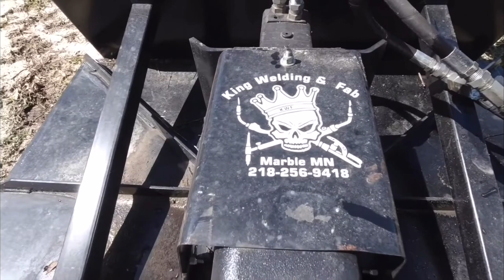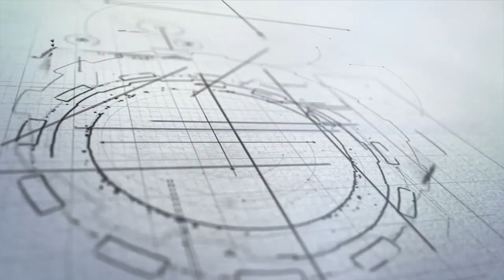AVOIDED DISASTER!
I thought my buddy's ASV was toast
CHECK OUT THESE LINKS FOR QUALITY ITEMS I USE AND ENJOY!
MotoAlliance Impact Implements Boxblade

Needle Scaler Air Powered

ISOtunes Xtra Bluetooth Hearing Protection

3M Worktunes Hearing Protection

Lock and Lube

Lube Shuttle

Kubota Deluxe Wheel Spinner

Ulanzi Camera Clamp

Ulanzi Handheld Light Wand

Ulanzi Square Camera Light

Ulanzi Battery Tripod

Thrunite TN12

Thrunite H01

Fiskars Pruners

DJI Osmo Action

Curtis Cab
Artillian Grapple
Pittsburg Tools
Harbor Freight
Backhoe
18 Foot Car Hauler Trailer
Artillian Forks
Artillian Trench Bucket
Echo Blower
Echo Weed Trimmer
Tank Sprayer
Knipex Pliers
Northstar Sprayer